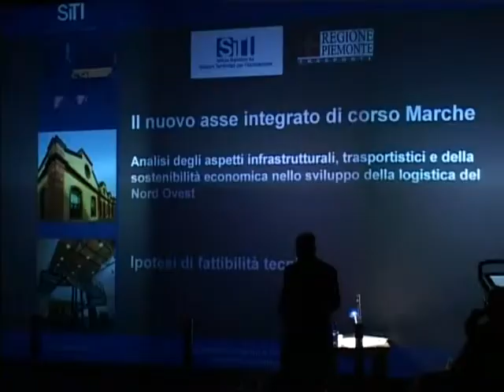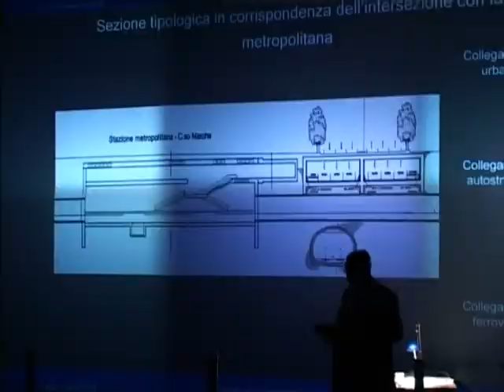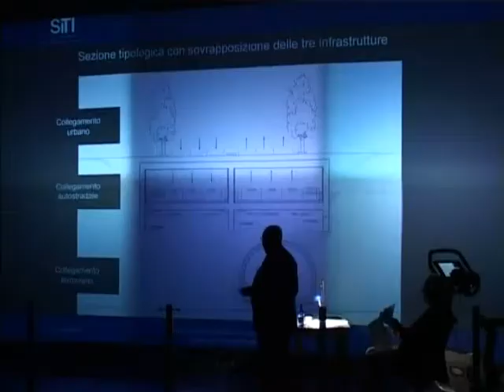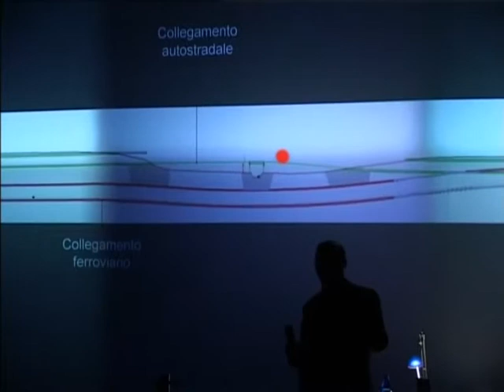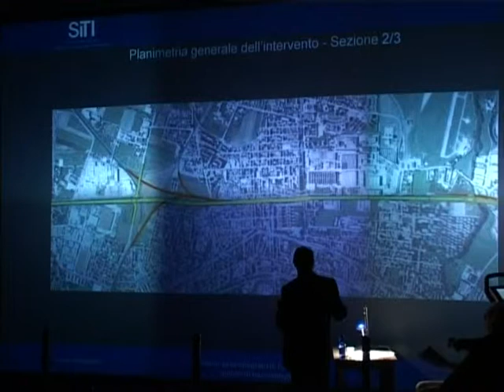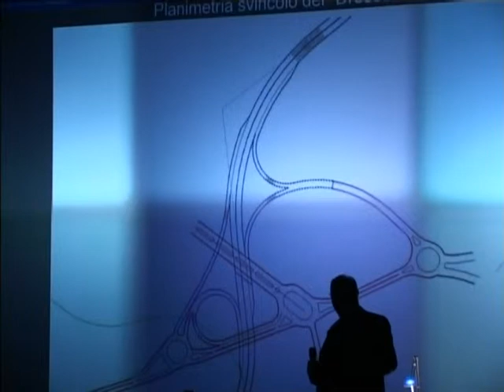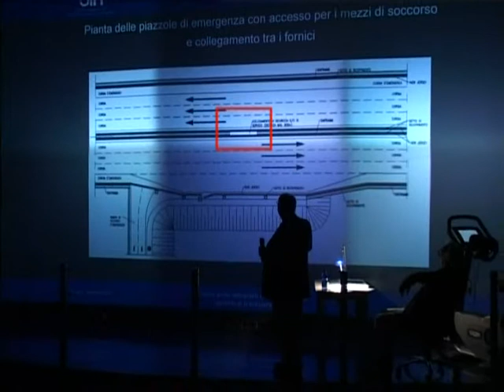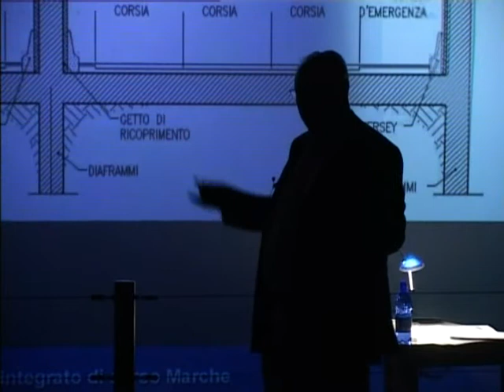Il nuovo asse integrato di Corso Marche - 8a parte. Aspetti infrastrutturali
Ingegnere Mancini: Analisi degli aspetti infrastrutturali - le ipotesi di fattibilità tecniche. (agosto 2007)